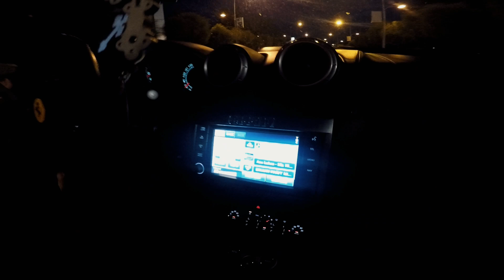Wedding of Drazen & Sara. Banja Luka.